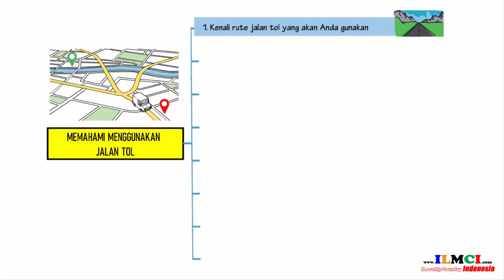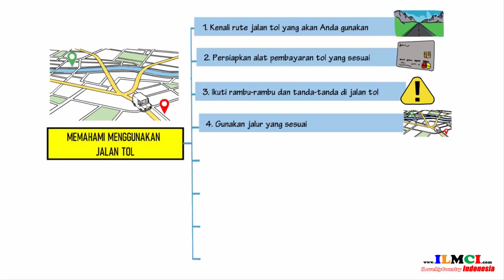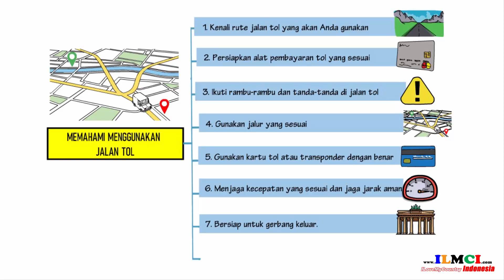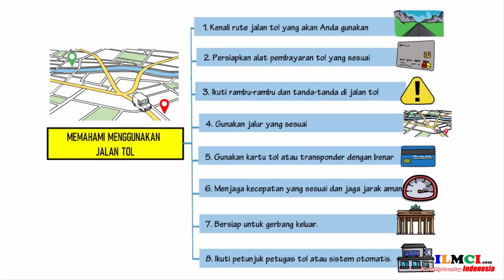Memahami Menggunakan Jalan Tol